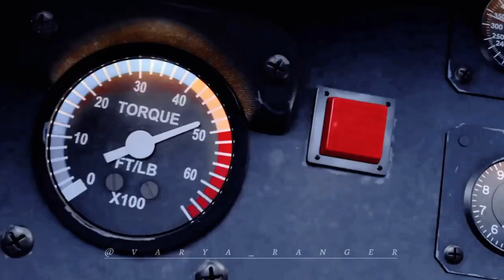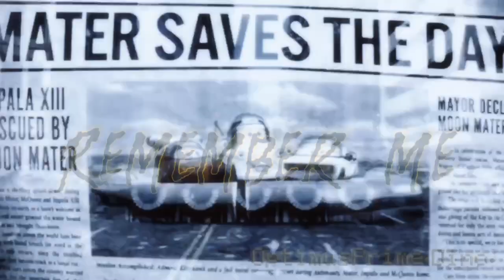COLLAB | Cars/Planes/Legends of Spark | Centuries